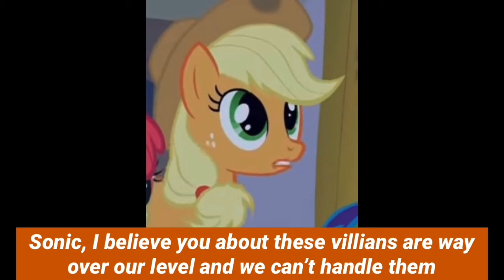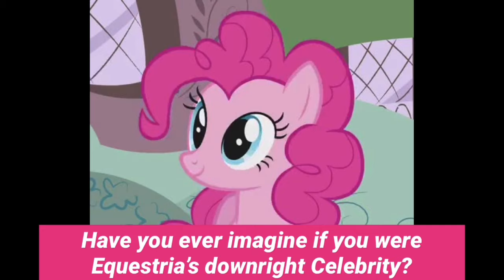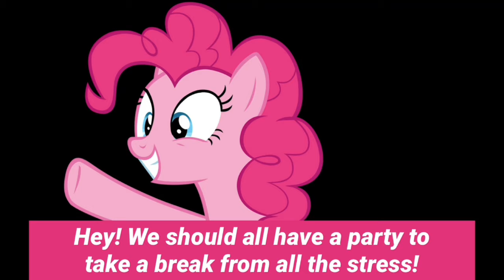Sonic: Hero of Equestria Season 1 Episode 8 - Rest and Fun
Sonic and Mlp are back again, and see their friendship becoming closer and funnier and cooler and overcoming their feeling of what happened on episode 8

If you want to see how Sonic and the gang gonna go through their emotions after what happen on episode 7, find out on episode 8 to see what happens with them

And enjoy this awesome episode and see our favorite characters shine!